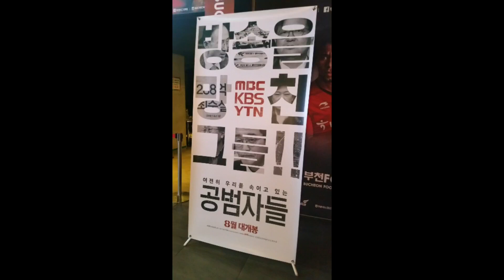20170723 일요일 저녁 CGV 부천. 부천국제판타스틱영화제 마지막날 "방송을 MBC KBS YTN 망친 그들!!" 영화 [곰범자들] GV 최승호 감독 출연^^